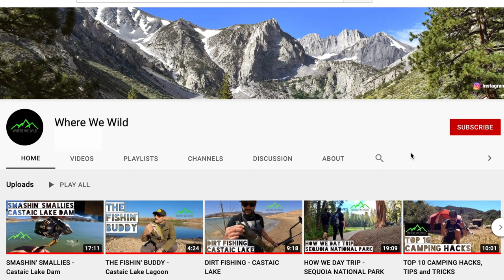OUR FIRST TIME FISHING CASTAIC LAKE - CREATOR'S COMMENTARY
In this video we look back and react to the very first time we ever rented a boat at Castaic Lake to do some fishing. We tell some stories and give a behind the scenes look at just our 3rd Where We Wild video ever. We had a lot to learn about making YouTube videos, and we knew nothing about this lake that would end up being so close to our home and our hearts.

Camera Gear used in this video:
GoPro HERO8 Black
SanDisk 256GB Extreme Memory Card
Pilot X7 Portable Charger
GoPro Dual Battery Charger
GoPro Shorty Mini Extension Pole Tripod
GoPro Performance Chest Mount